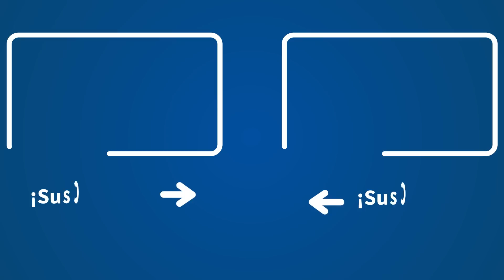Un vecino de Zamora, a punto de perder 900.000 euros por lo que le han hecho los conejos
En 'Herrera en COPE' te explicamos qué son los conejos de 'Jurassic Park' que están preocupando a España entera.